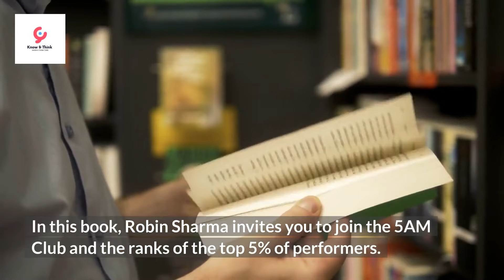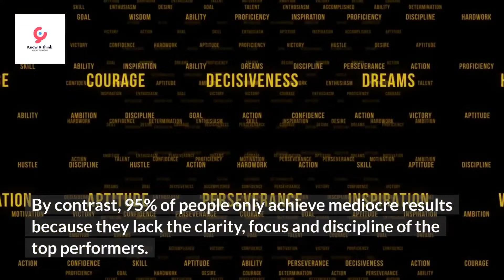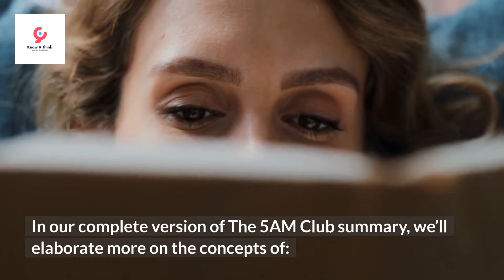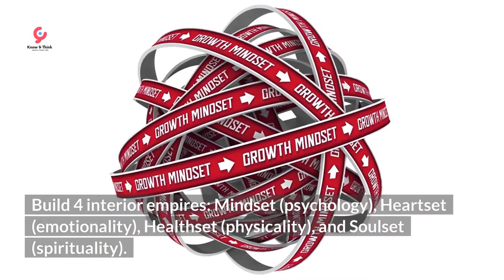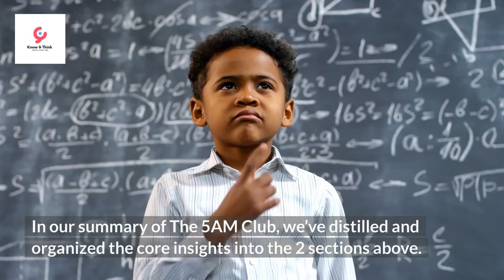THE 5AM CLUB by Robin Sharma : Own Your Morning. Elevate Your Life - Book Summary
In this book, Robin Sharma invites you to join the 5AM Club and the ranks of the top 5% of performers. Using a parable, he explains various productivity principles and tactics built on research and brain sciences, to help you transform your results, health, and happiness. In The 5 AM Club summary, we’ll outline some of the main ideas from the book.

The 5 AM Club: Parable summary
The parable is about 2 people who managed to transform their lives with the help of a guru and a tycoon. The story began with an Entrepreneur whose life was falling apart, and an Artist who wanted to unlock his creativity and potential. They met at a seminar by the Spellbinder, a famous guru known for his teachings on peak performance, neurobiology and human potential.

At the seminar, the Entrepreneur and Artist ran into an eccentric multi-billionaire who’d been personally mentored by the Spellbinder. The Billionaire invited them to his private island, where he imparted the principles and insights that had transformed his life (and would now transform theirs).

The 5AM Club is the cornerstone of achieving world-class performance and living a splendid life. It involves the habit of waking up at 5am daily, starting your day on a right note, and adopting a range of positive habits to multiply your results.
Navigate in the video:
⏩ 0.
⏩ 1.